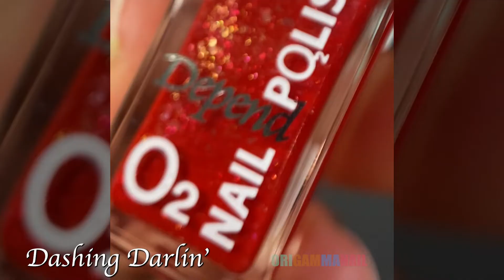Relaxing Nail Polish Collection macros Puttin' On the Glitz by Depend Cosmetic (No talking)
Enjoy these closeup macro shots of this sparkly and glittery Holiday Nail Polish collection from Depend Cosmetic! Which one would you select?
The close up macro shots show all the details of the glitter and holo polishes.

Depend Cosmetic is a Swedish Nail Polish and Cosmetics brand. They release new collections multiple times a year. This collection was released for Christmas 2021

Puttin' On the Glitz Nail Polish Collection includes:
Ready to Glam
She's Like Starlight
My Time to Shine
Bring the Bling
Dressin' up for You
Get Your Sparkle On
Red Carpet
Dashing Darlin'

Find me on other platforms:
@origammaray (paper art & tutorials ✂️)
@origammanail (nail polish 💅)